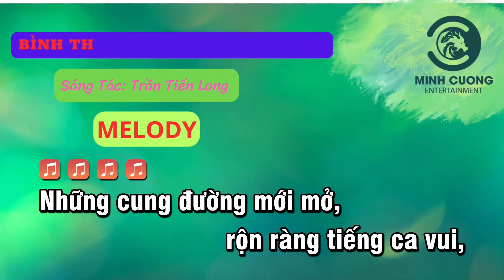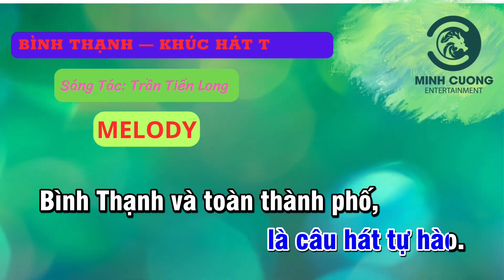BÌNH THẠNH KHÚC HÁT TỰ HÀO | KARAOKE | Sáng Tác: Trần tiến Long | 2023